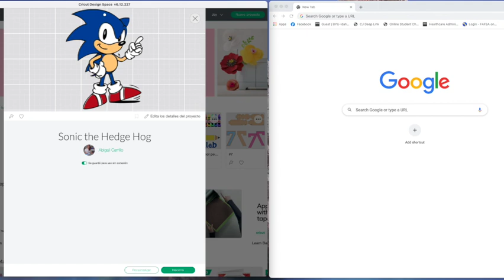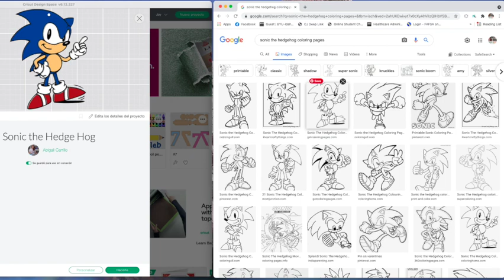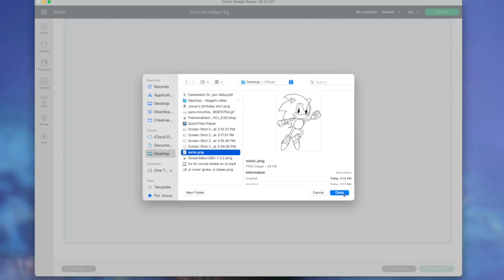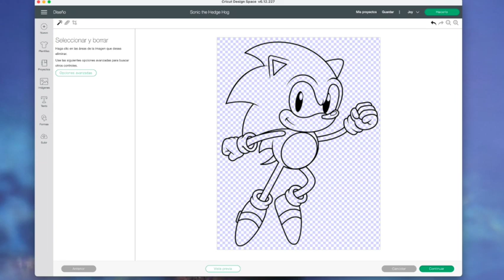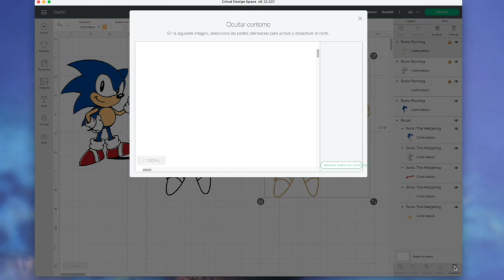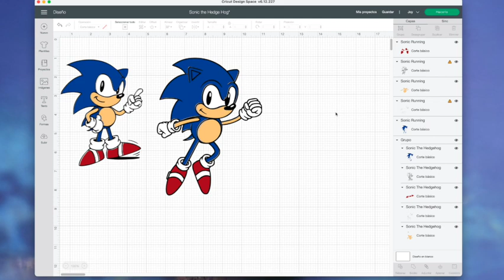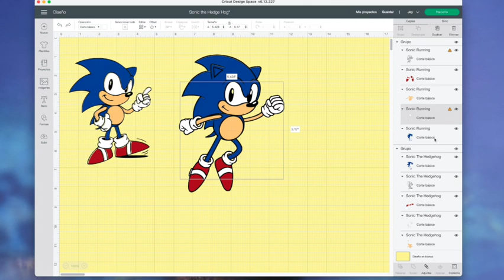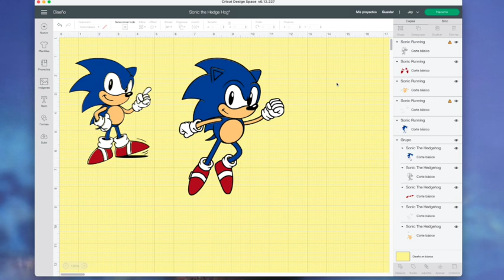Cricut espanol- Creando una imagen en capas, Sonic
En este tutorial aprenderas como subir una imagen de google para crear capas dentro del programa Design Space.

No te pierdas parte 2 para que aprendas como aplicar vinilo textil en capas sobre una camiseta usando esta imagen. Recuerda que esto es solo uso personal.

En tus compras de $50 o mas en materiales y accesorios en Cricut. Excluye electronicos. Recuerda de acompañar el codigo con un enlace mio. Gracias por apoyar mi canal.

Set de herramientas y navajas para Cricut Maker

Impresora para sublimacion

Tintas para sublimacion

Impresora Inkjet